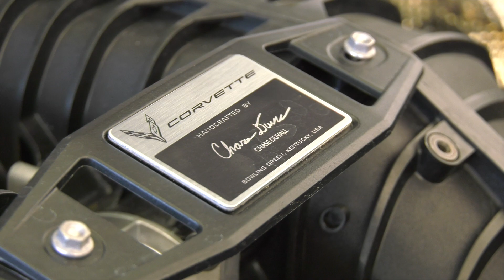Matthew Jake Hiers - 2023 Z06, Hand built, Design, Engine, Spoiler, Melbourne, FL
Matthew Jake Hiers, 2023 Chevrolet Z06 Corvette, The LT6 is hand assembled by master engine builders. , Almost every exterior detail unique to the Z06 serves a purpose, for aerodynamics, handling or cooling., The 2023 Z06 debuts an all new 5.5 liter, dual overhead cam, V8 engine., The Zo6 comes standard with an adjustable rear spoiler , Matthew Jacob Hiers, Melbourne FL